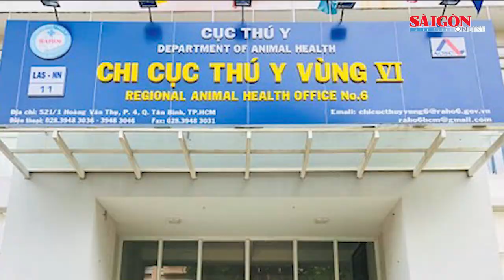Công an TPHCM thông tin vụ khởi tố hình sự liên quan Chi cục Thú y vùng VI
Chiều 8-9, lãnh đạo Công an TPHCM cho biết, đơn vị đã khởi tố vụ án hình sự "buôn lậu", "đưa hối lộ", "nhận hối lộ" xảy ra tại Công ty Hoàng Sa, Chi cục Thú y vùng VI và Trạm Kiểm dịch động vật Cảng - Bưu điện.